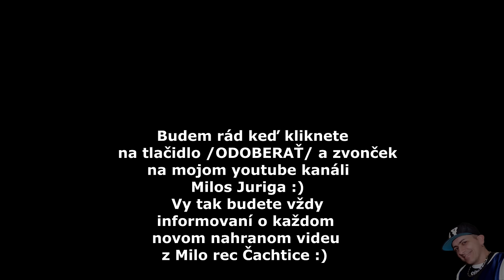Gipsy Titanic - Cardas Mix - Paltu dzav / Musaj te perel ( vlastna / cover )